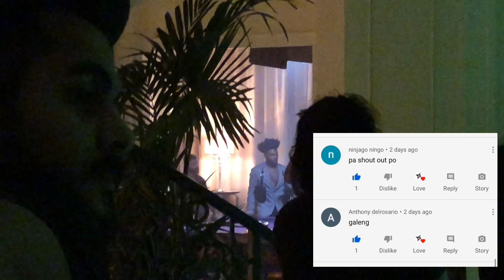PROBINSYANONG NINJA KAYAVLOG # 01